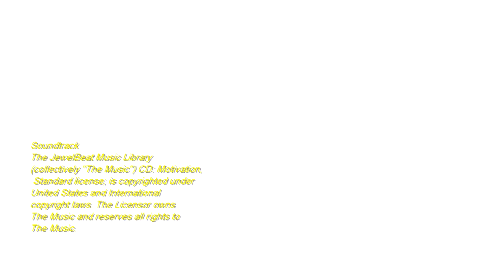Odin Works 300 Blackout Atlas 7 Compensator 7.62 Recoil Tests